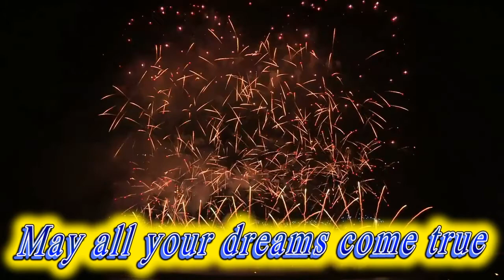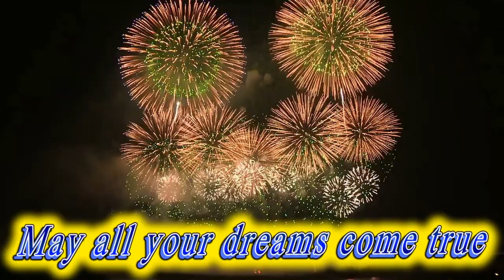Happy birthday Aryan